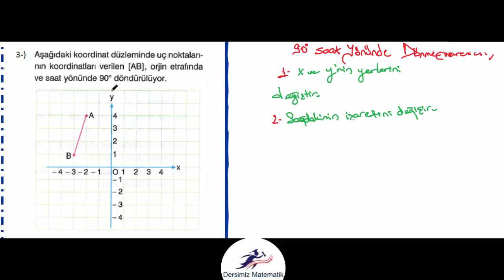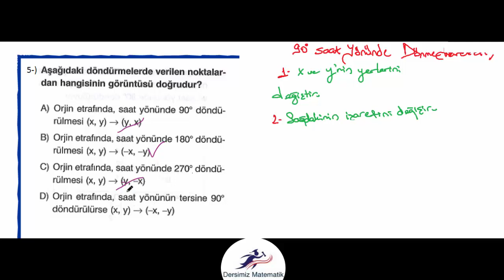Serkan Akça 8. Sınıf Test: 68 Dönem Hareketi -2-